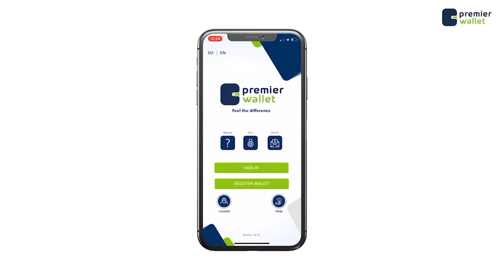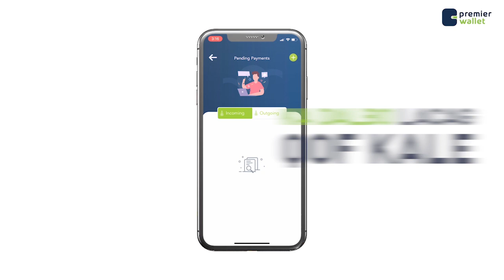Warka Duhurnimo oo kooban iyo wararkii ugu danbeeyay ee dalka